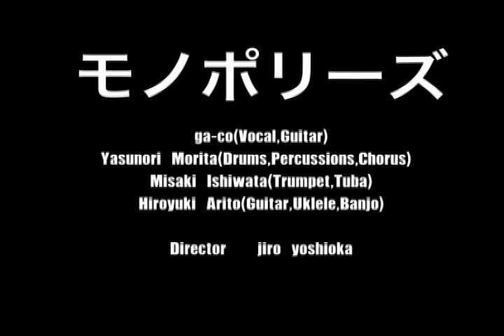モノポリーズ DVD "目でみるモノポリーズ" ダイジェスト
1. ジェリー
2. ヨーゼフの森
3. メエ
4. 名づけのマンボ
5. 夜道のひとり歩き
6. 赤い花
7. どくだみの花
8. 桐庄家具店のテーマ
9. 折も折、

☆2008年4月6日渋谷 JZ Bratにてライブ収録。
1～7
☆2009年1月5日下北沢 mona recordsにてライブ収録。
8～9